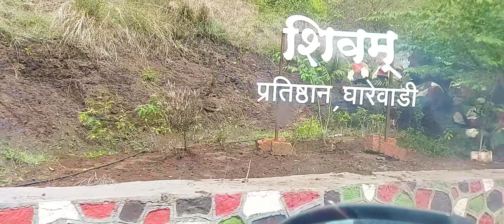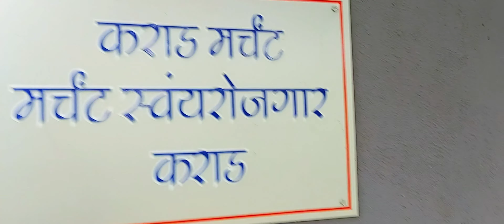For Mpsc student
शिवम प्रतिष्ठान घारेवाडी
संपर्क
इंगवले सर